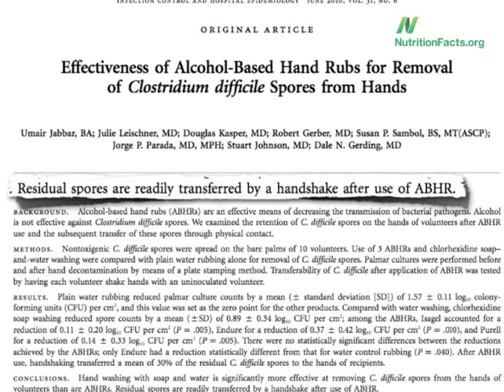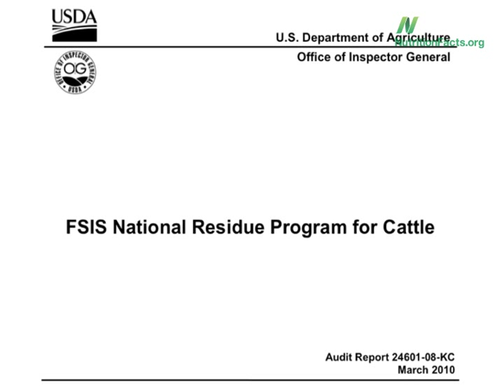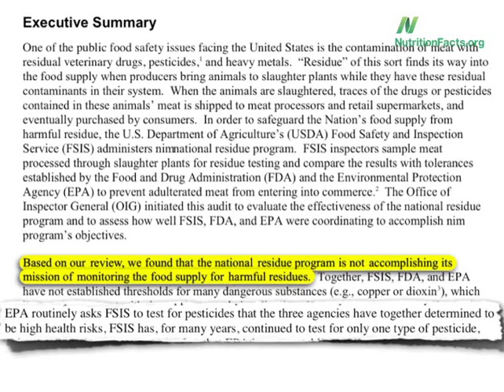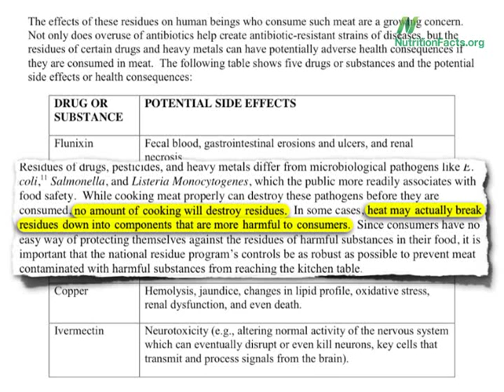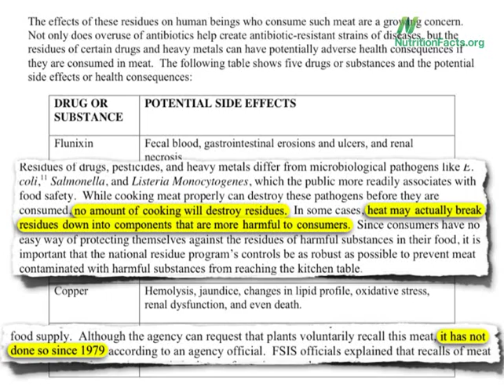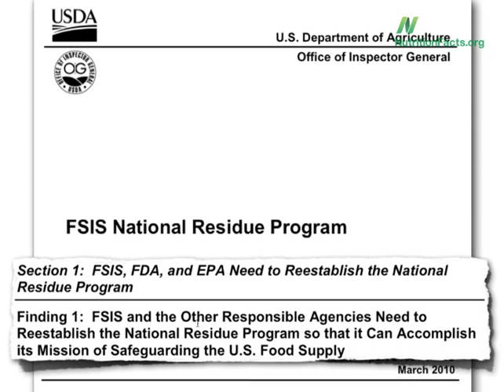Drug Residues in Meat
DESCRIPTION: The U.S. Inspector General cites the USDA for failing to safeguard the meat supply from drug residues. Have a question about this video? and I'll try to answer it! And check out the other videos on meat Also, there are 1,449 other subjects covered in the rest of my videos--please feel free to explore them as well!